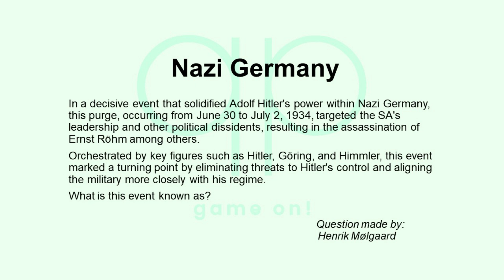Season 190 Day 6 of 14